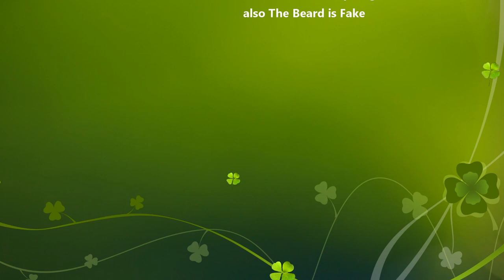Corpse Bride Review